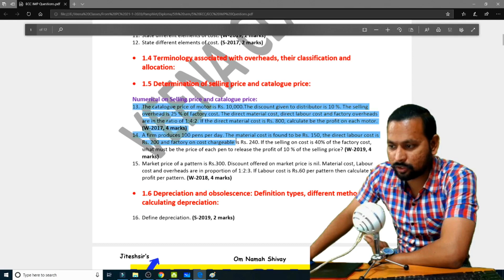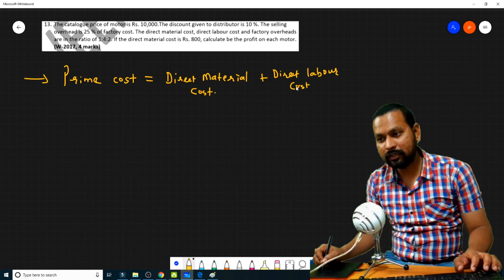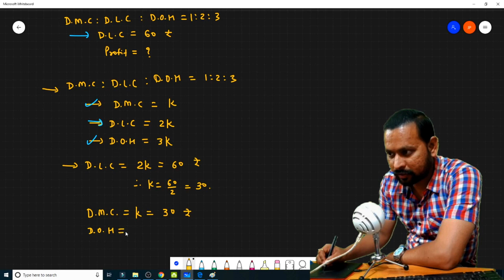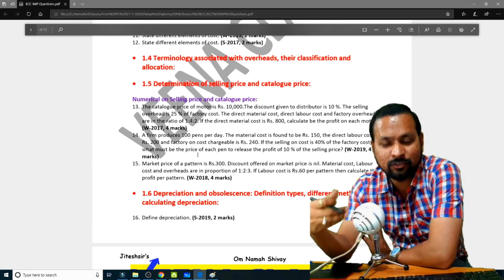ECC | Solution 1 | Ch 1 - Sums on Catalogue price, Selling price | Diploma Mech. Engg 5th Sem | GTU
In this Video, I have explained chapter 1 numericals of ECC (Estimating, Costing and Contracting) subject. In this video I have explained numericals based on catalogue price, selling cost and profit etc. This type of questions may be asked in GTU Exams for 3 to 4 marks. That is why it is important for students to prepare this questions.

Full updated Important questions (IMP questions) for all the subjects are available now on this channel.

Also you can watch important question of following subjects (link below)